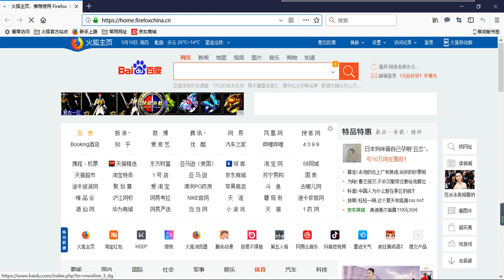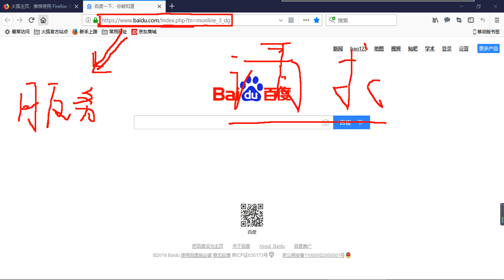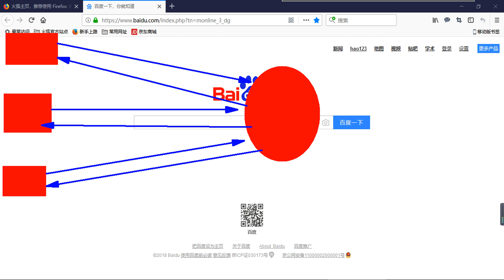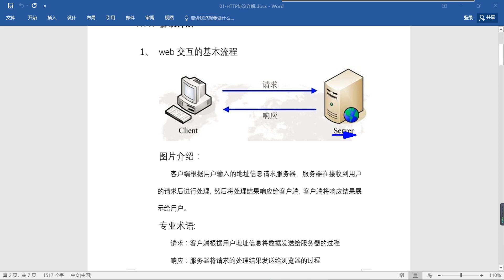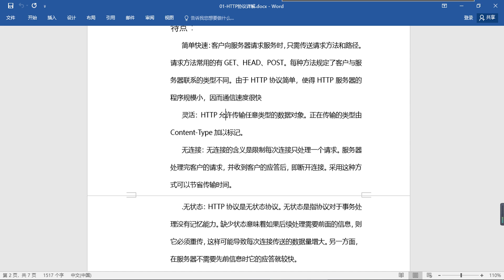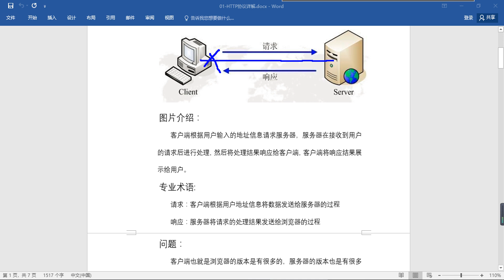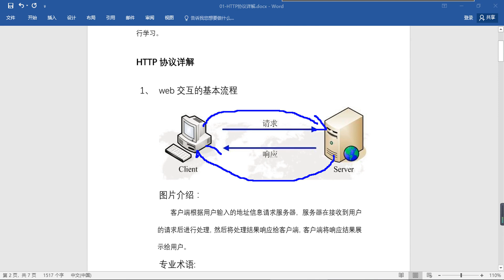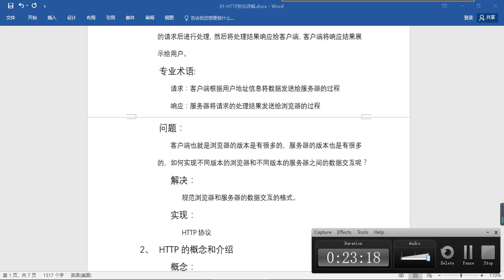01 servlet学习 HTTP协议的概念作用和特点